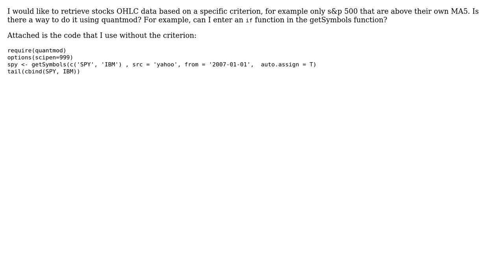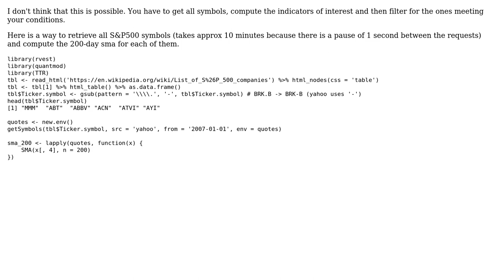in quantmod: how to get all stocks that meet specific criteria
With thanks & praise to God, and with thanks to the many people who have made this project possible! | Content (except music & images) licensed under CC BY-SA | Music | Images & others | With thanks to user mql4beginner user Martin Schmelzer and the Stack Exchange Network Trademarks are property of their respective owners. You are responsible for your own actions.